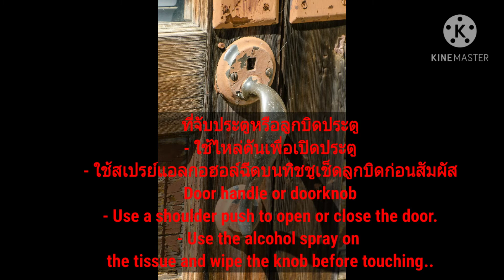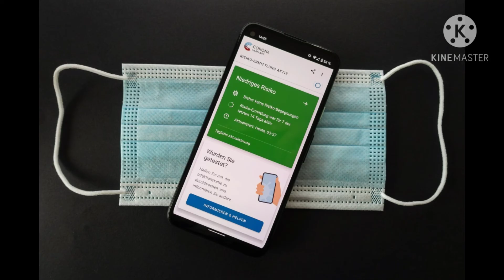Ep 01. 30 ธันวาคม ค.ศ. 2020